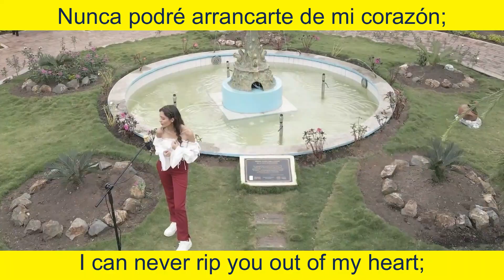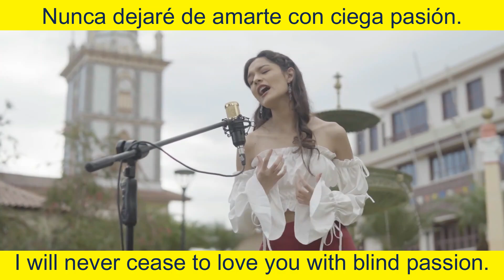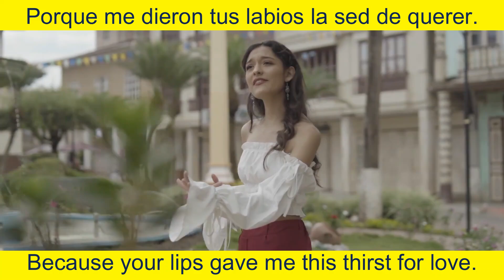¿Olvidarte...? ¡Jamás! - MARYANGEL - Forget you...? Never!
¿Olvidarte…! ¿Jamás! - Forget you…? Never!

Maryangel canta con todo sentimiento esta canción de la pluma y guitarra de “El Chaso Jara” (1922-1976).
Ninguna intención de plagiarismo; he dado crédito y están escritas las fuentes de mi video.

Maryangel sings with delightful feeling this song from the pen and guitar of “El Chaso Jara” (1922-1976).
I have no intention of plagiarising; the sources of my video are written here and on the video.

Music and Lyrics –  Música y Letra: José Antonio “El Chaso Jara”
Transcription – Transcripción – Translation – Traducción – Author
Dr. E. Nicolás León-Ruiz

¿Olvidarte…! ¿Jamás!
Forget you…? Never!

¡Qué culpa tengo yo de haberte amado!
I am not to blame for having loved you!

No es culpa de los dos no es un pecado.
It is not our fault, we are not guilty of any sin.

Perdona si es un mal que yo te he hecho;
Forgive me if I have done you some misdeed;

La culpa tuvo el destino de unirnos los dos.
Destiny is to be blamed for bringing us together.

Nunca podré arrancarte de mi corazón;
I can never rip you out of my heart;

Nunca dejaré de amarte con ciega pasión.
I will never cease to love you with blind passion.

Voy con una pena en el alma,
I carry sadness in my heart,

Voy con una angustia en mi vida,
 I carry angst in my life,

Porque me dieron tus labios la sed de querer.
Because your lips gave me this thirst for love.

Hoy que me resigno a olvidarte,
Today, when I should resign myself to forget you,

Que pienso de nuevo a quererte,
It is my intent to start anew to love you,

Aunque me cueste la vida,
Even if I have to surrender my life,

¿Olvidarte…! ¿Jamás!
Forget you…? Never!